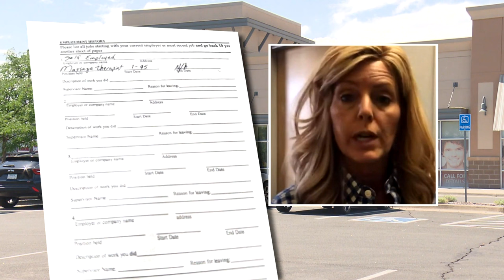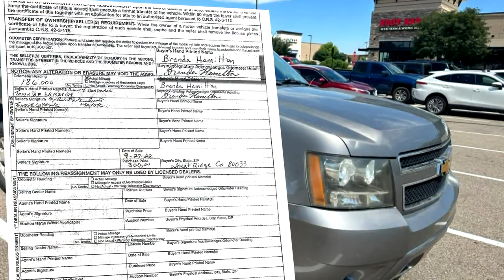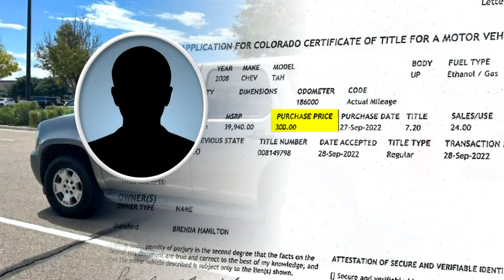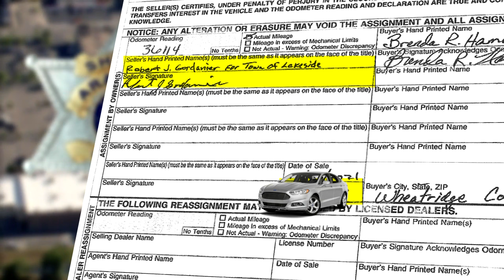Lakeside mayor sold town cars to daughter; "Disturbing, disgusting" said area sheriff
A CBS News Colorado investigation has found the mayor of the small metro town of Lakeside has sold at least two town vehicles to his daughter at prices well below what the vehicles might have fetched on the open market.